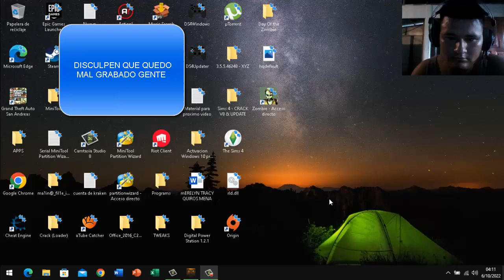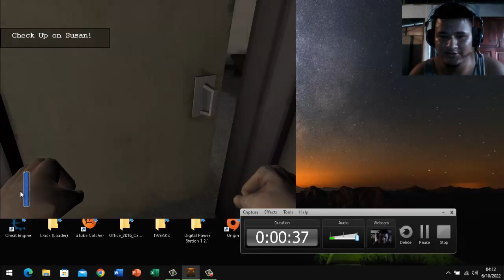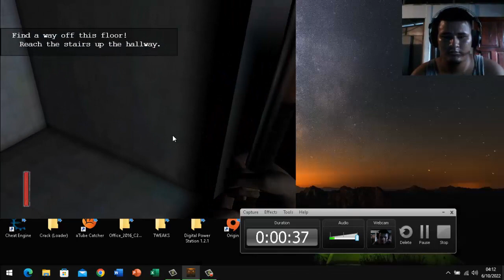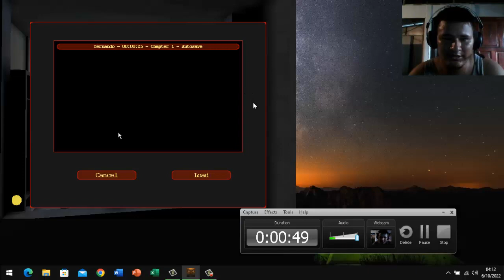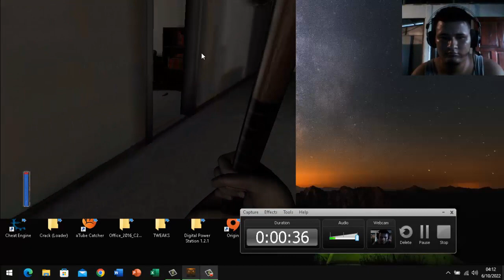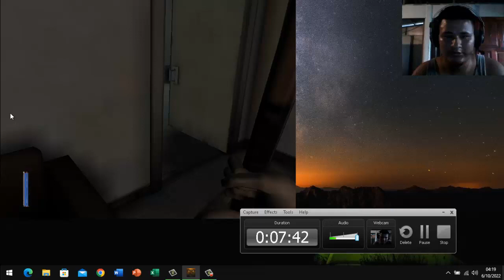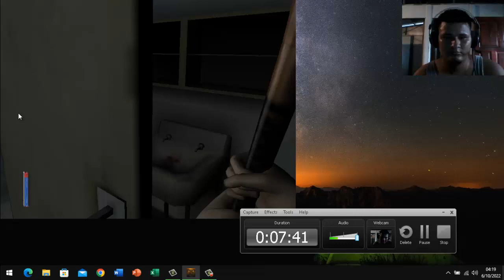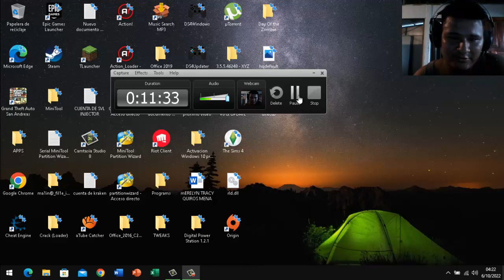GAMEPLAY DE LAND OF DEAD 2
no olvides suscribirte a mi canal de youtube Alvarez World Tech , para alcanzar la meta de 1000 suscriptores y asi llegar a mas publico y lograr informar y entretener a mas personas , gracias por ver amigos , tengan un bonito dia